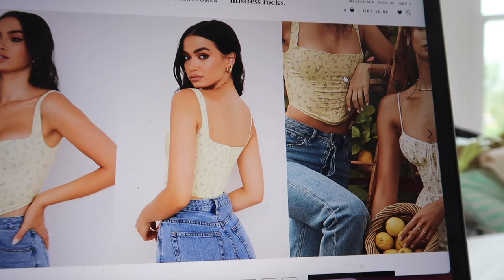A LITTLE CATCH UP + MINI ASOS HAUL // Charlotte Olivia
Hey everyone, just a lil update from me as ive been a bit all over the place with my videos recently! Lemme know in the comments if there is anything you'd like to see from me! Enjoy x

Orange bikini top
Stripe shirt
Adidas shorts
Floral dress